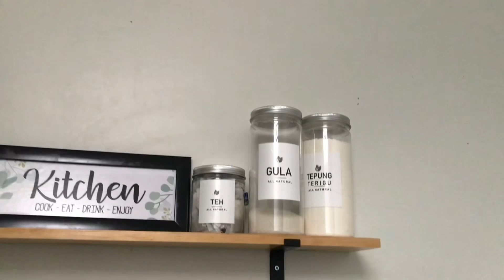KITCHEN TOUR | DAPUR TANPA KITCHEN SET | DAPUR MINIMALIS UKURAN 2x 1,5M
KITCHEN TOUR | DAPUR TANPA KITCHEN SET | DAPUR UKURN 2x 1,5M

Assalamu'alaikum

apa kabar tetangga online ?
semoga selalu dalam keadaan baik ya temen-temen , tetangga online, bunda 🤍
hari ini aku mau ajakin temen-temen buat liat dapur mungil aku yang tanpa kitchen set 🤍
semoga video yang aku buat bermanfaat, ambil sisi postif dan buang sisi negatif ya temen-temen.
kalau ada kata-kata yang salah atau yang kurang berkenan aku minta maaf ya  🙂
selamat menyaksikan vidio yang aku buat ya...

annisafauziau
🎥 Recording        : Iphone 7+
💻 Editing Video  : Capcut
🖥 Thumbnail YT : Inshoot